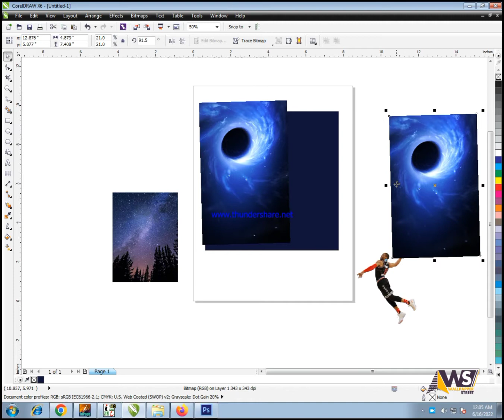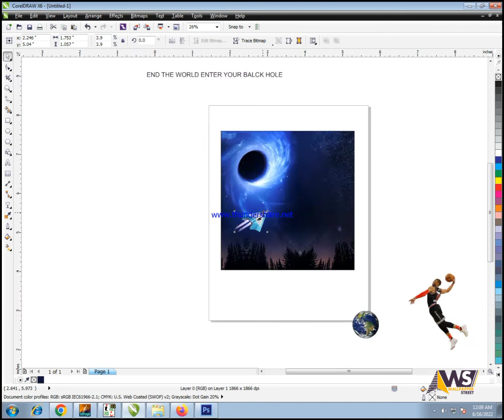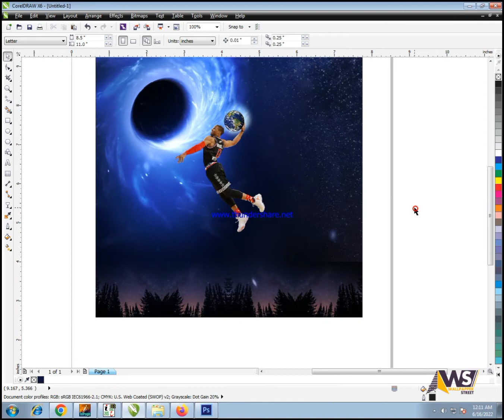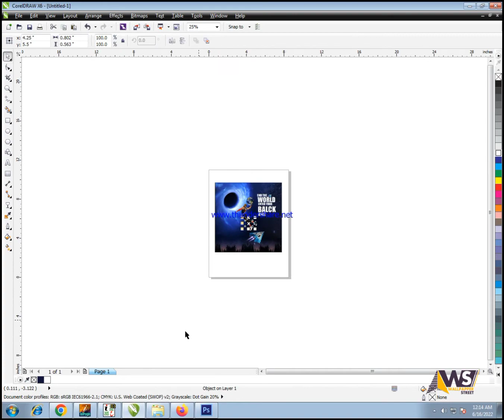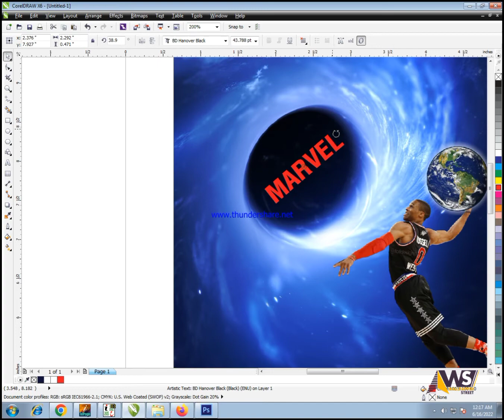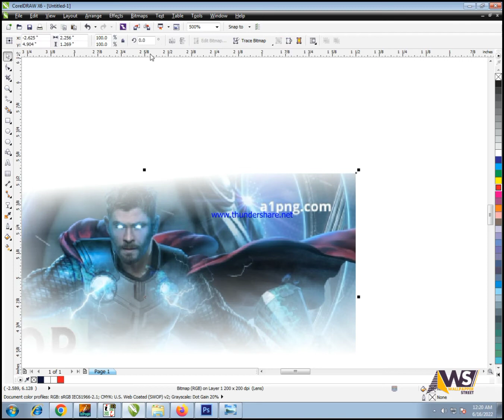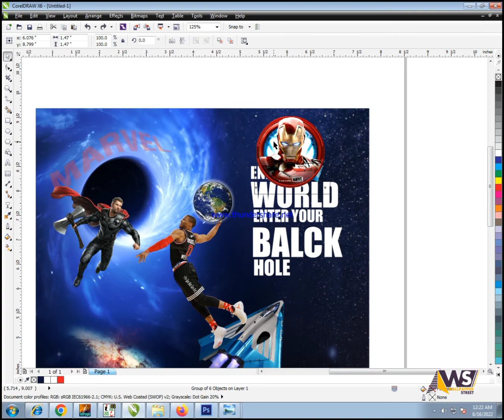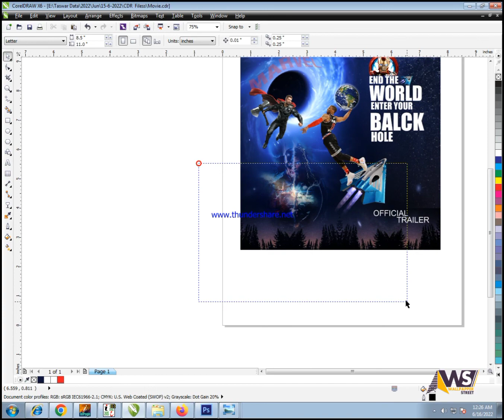Avengers hollywood movie the end world enter your balck hole trailer 2023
hollywood movie poster design in x7
poster design in coreldraw
corel draw social media design
corel draw tutorials graphic design
ow to Create Hollywood Style Cinematic Movie Poster Design
3 Professional Movie Poster Design
Learn Super Professional Motion Poster
hollywood movie poster ideas
hollywood movie poster banner
hollywood movie dasing
Make a Professional Movie Poster Design
Instagram Post Design in CorelDRAW | Social Media Banner Post For Fashion | Corel draw tutorials
Graphics Design CorelDraw x9